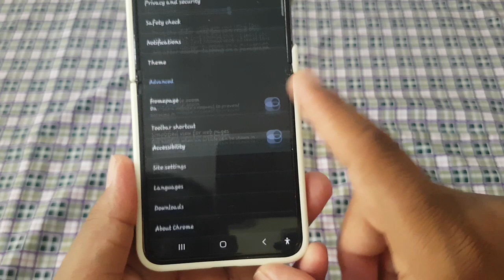How to Turn on or off Simplified view for web pages in Google Chrome | Android Phone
Google Chrome provides various features to enhance the browsing experience on Android phones, including the option to enable simplified view for web pages. Simplified view presents web content in a cleaner, more readable format, removing clutter and distractions. Whether you prefer a simplified layout for easier reading or want to view web pages in their original format, knowing how to toggle simplified view in Chrome can significantly impact your browsing experience. Here's how to do it:

   Begin by unlocking your Android phone and tapping on the Google Chrome app icon to launch the browser.

**2. Access Web Page Options:**
   Navigate to the web page for which you want to enable or disable simplified view. Once on the page, tap on the three-dot menu icon located in the top-right corner of the browser window. This will open a dropdown menu.

**3. Toggle Simplified View On or Off:**
   In the dropdown menu, look for the option labeled "Simplified view" or "Simplified" (the exact wording may vary). Tap on it to toggle simplified view on or off according to your preference.

**4. Enable Simplified View:**
   If you wish to enable simplified view for the current web page, tap on the option to turn it on. Once enabled, the page will reload in a simplified layout, removing unnecessary elements and focusing on the main content.

**5. Disable Simplified View:**
   If you prefer to view the web page in its original format without simplification, tap on the option to turn off simplified view. The page will reload to display its original layout with all elements intact.

**6. Test the Setting:**
   After toggling simplified view on or off, take a moment to explore the web page and ensure that it meets your preferences. If simplified view is enabled, the page should appear cleaner and more focused on the main content. If disabled, the page will retain its original layout with all elements visible.

**7. Adjust Simplified View Settings (Optional):**
   Additionally, you can customize the appearance of simplified view by tapping on the three-dot menu icon within the simplified view interface. From there, you may have options to adjust text size, font, and other display settings to further optimize your reading experience.

By following these steps, you can easily turn on or off simplified view for web pages in Google Chrome on your Android phone, allowing you to tailor your browsing experience to your preferences.